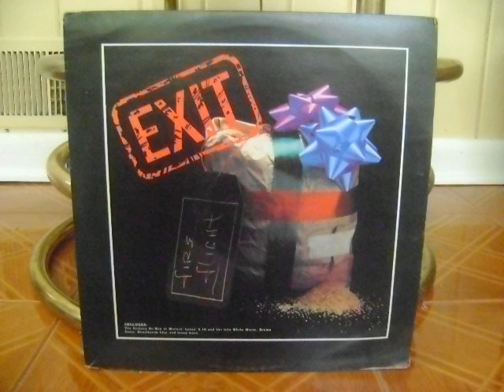Hard Life - Fire Flight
Hard Life
Fire Flight
Arranged by Carl 'Beaver' Henderson, Martin 'Mice' Raymond, John Afoon, Kelvin Brown
Exit
GSL
T&T 1985